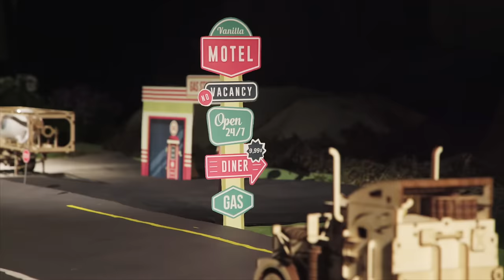Ugears Heavy Boy Truck and Trailer VM-03 Models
Imagine – early morning: the mist crawling along the highway fills the air with a sleepy chill. It is not the coffee that wakes you up, but a turn of the key that sends the fuel along the veins of your 18-wheel beast making it purr like a giant mighty cat. You breathе in the air inside the cabin to smell a familiar mix of leather, gasoline, long days and sleepless nights on the road – and slowly drive your truck to the highway taking your time before it can release its true power and sweep ahead like a beautiful roaring monster… Have you ever experienced anything like that? Now is your chance to join the noble tribe of long-haul truckers with a “Heavy Boy Truck VM-03” model from Ugears.

Robust and powerful, the Ugears long-hauler has a V6 engine driven by a rubber band motor. With one winding, the truck can go for about 5 meters. The transmition system implemented in the model has three modes: forward, back and idle. The front sprung wheels turn to set the direction.

The detailed design includes all iconic elements of a long-haul truck – two big pipes and two pairs of mirrors as well as a realistic hook up system that connects your tractor unit to the trailer. For more convenient access to the cabin, a small ladder is mounted under the cabin door. In the rear of the truck you will find a shovel and a gas can. Moreover, for the tired driver, the Heavy Boy can offer a cosy sleep station with a TV-set!

The Heavy Boy Truck from Ugears is an interesting and exciting model on its own. But don’t you have a feeling that a tractor unit might use something to actually pull? To complete your long haul freight traffic experience we would like to draw your attention to the Heavy Boy Truck Trailer VM-03.

Should you decide to have a shot at freight forwarding, you will need a trailer. And this is exactly what this model is. This capacious Heavy Boy Truck Trailer can carry your favourite things, it will deliver a box of chocolates, a load or fruits or even a ship in a bottle.

The attractive design guarantees that it will fit nicely with any interior. Use an automated conveyor to load your trailer with potted plants and you will have an absolutely unique wheeled garden.

Hook up your Heavy Boy Truck Trailer to the tractor unit with the automatic coupler – and you will have a perfect pair ready to hit the road. Some things are just better together!

The romance of the road and the might of a large and fast automobile will leave nobody indifferent. Whether you are a loner or a company man, the time on the road will clear your head and you will learn to cherish the time with your close ones even more. Fill the tank to the brim and venture forth with Ugears’ Heavy Boy Truck VM-03 to explore new routes.